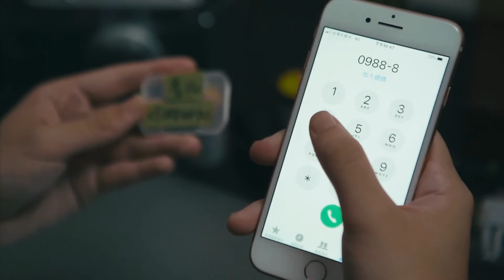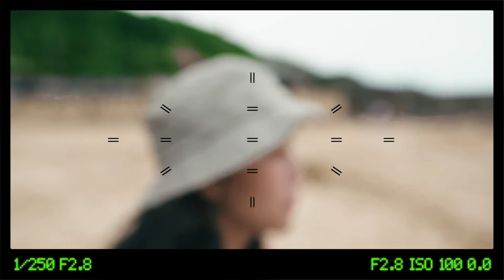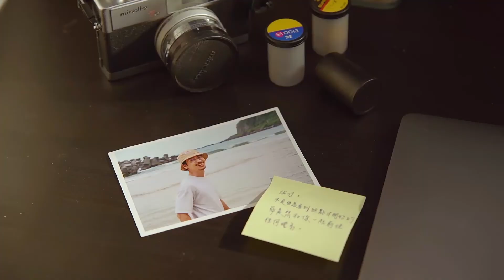下一站，去哪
劇情簡要
受到恩燁傷害的蕎安終於離開台北了，她除了討厭台北一直下雨的天氣，也討厭一直被回憶綑綁的自己，遠走後的她對於自己在尋找什麼也毫無想法，直到蕎安撞見了奇怪大叔李凡，個性截然不同的兩人卻一同踏上一段旅程，並且悄悄互相改變著.

團隊名稱
小熊維尼去哪兒

指導老師
朱俊仰